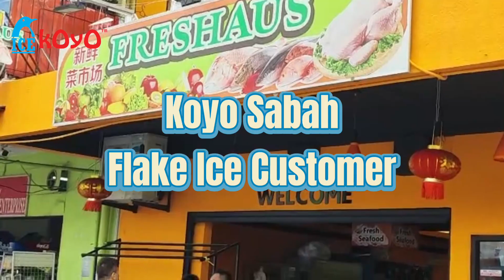【Visiting Koyo Customer】- Freshaus (Sabah Customer )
Thank you for choosing us as your ice machine! 🧊✨

Koyo Flake Ice Machine is suitable for seafood restaurants, vegetable markets, and meat markets to keep ingredients fresh!
Clean and hygienic · Automatic ice making · Save money and convenience · Three-year warranty · Delivery and installation included

Koyo Clean Ice Maker Machine
✅ Free Installation & Delivery*
✅ Free Service Free Filters
✅ Save Time Save Money*
✅ Make Own clean ice Anytime*
✅ Free 36 Pcs Water Filter*
✅ Free Maintenance & Repair*
✅ 3 Years and lifetime warranty*
✅ Warranty cover all parts and labor
✅ Rent to own / Easy Payments*
Own this ice machine free after completion of rent-to-own end
*Terms and Condition apply.